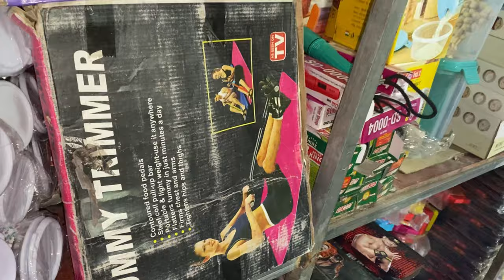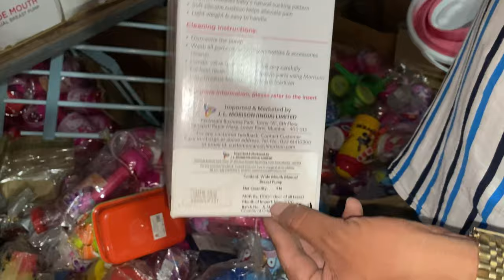Part-2 Warsi bazar| shilphata cheapest price ever on home appliances and kitchens upto 50% to 90%off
You are watching LIFE IS MIX MASALA

Warsi wholesale Bazaar is biggest and cheapest warehouse market of branded electronics ,clothes, shoes ,home appliances, returns all branded items garments lot traders and many more come and visit for cheapest price ever and take benefit of it.

Address:- Gala number 47 ,Sagar market near Subas Bhoir bungalow opposite Road Royal classic hotel ,Shil Phata ,Mumbra ,district Thane Maharashtra.

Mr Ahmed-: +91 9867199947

Time -: 12am to 6pm contact time midweek Friday closed.

Product or services soon in the video should be checked and verified carefully before making a purchase or availing a service my channel or me or under no obligation and has no responsibility for any kind of mislead.